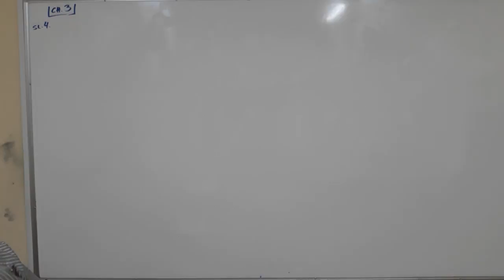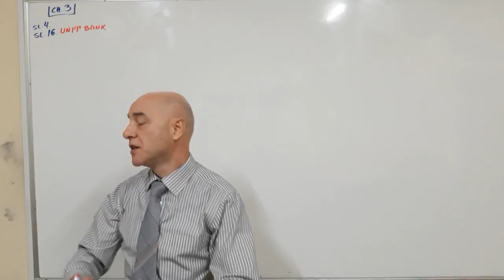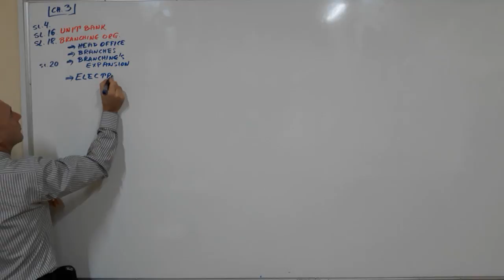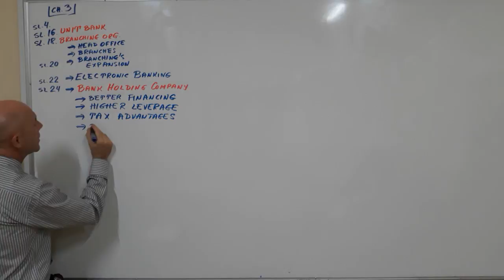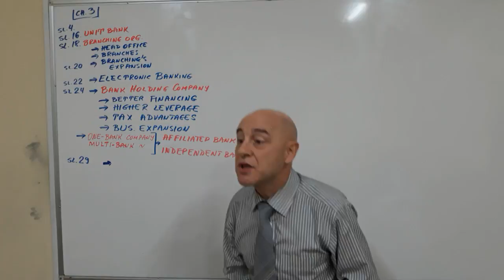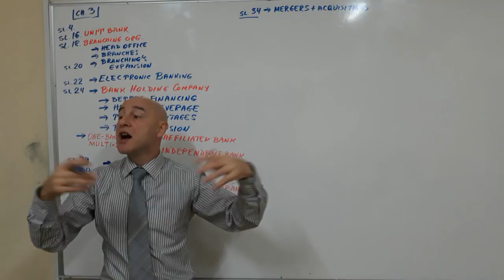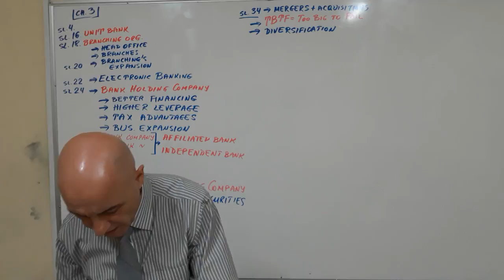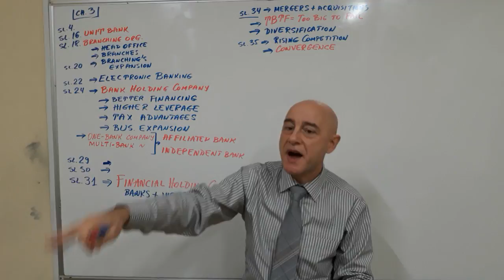Bank Management - Lecture 06